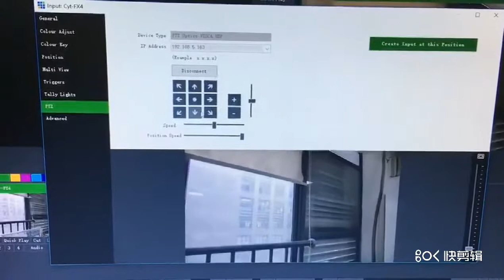Vmix PTZ camera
Vmix PTZ camera Live streaming camera PTZ video conference camera IP remote control